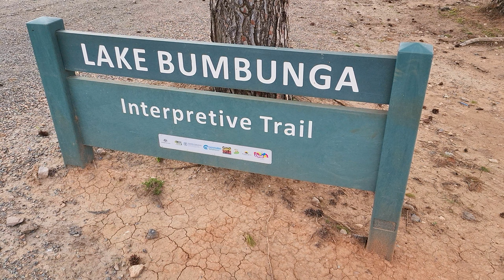Lake Bumbunga, Lochiel - South Australia's Loch Ness Monster Lake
Not long ago I ventured up to Lochiel in South Australia and discovered Australia's very own Loch Ness monster in this beautiful pink salt lake not far from Adelaide on the way to Port Augusta and the Outback

Trailer 00:00
Intro 00:30
Where is Lake Bumbunga? 00:45
Where's Nessy? 01:00